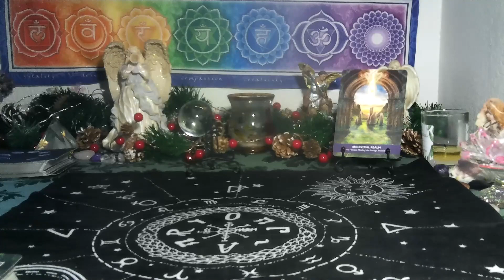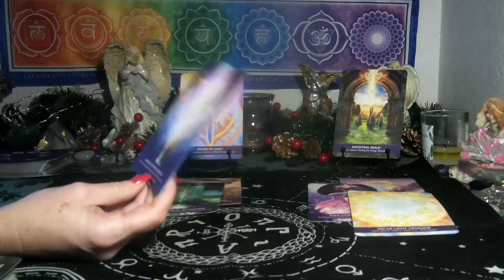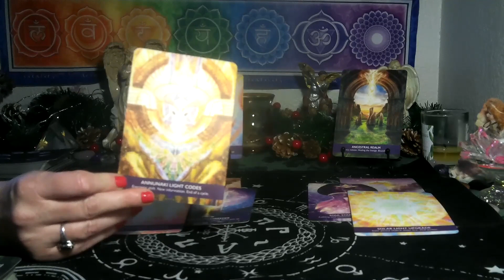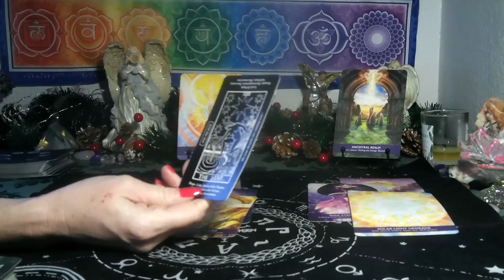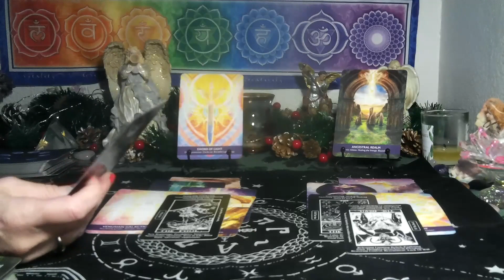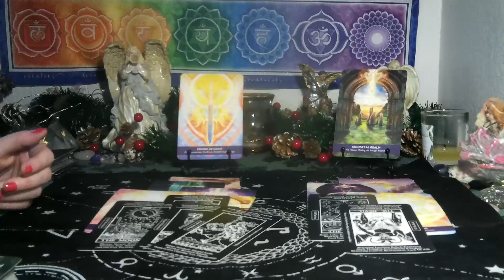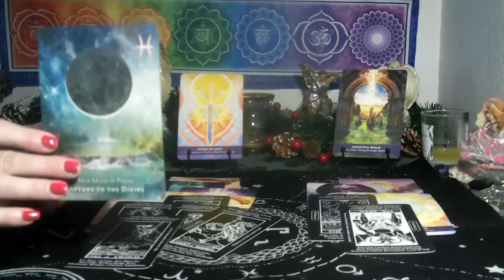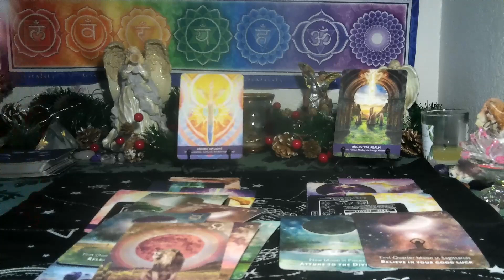CAPRICORN/ AQUARIUS CUSP~ FULL MOON BRINGING IN NEW CHAPTER AND GOOD KARMA!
HOPE YOU ALL HAVE A GREAT  HOLIDAY SEASON!!
*3 card spread reading for $15  FOR  1 question ..